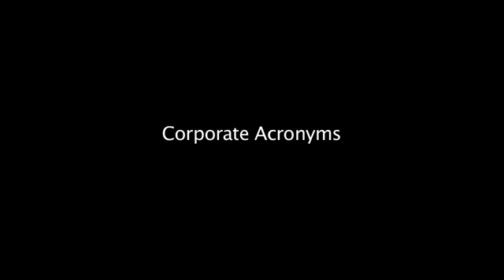Corporate Awards Host Scott Bloom Company Acronyms